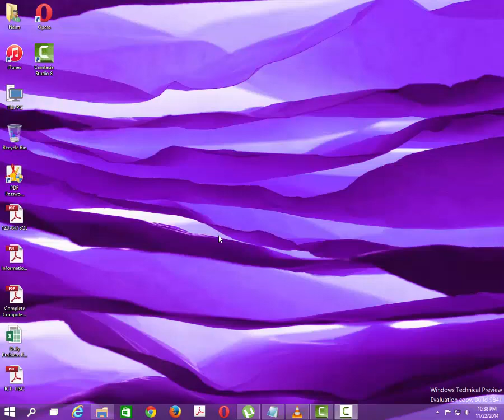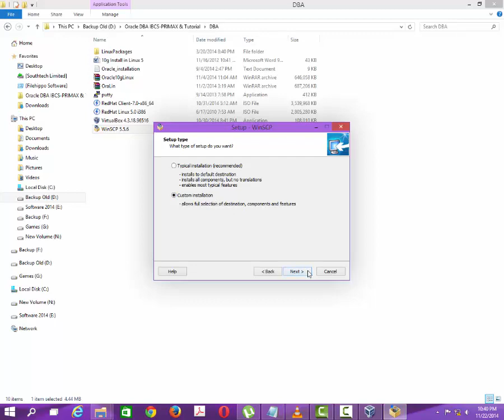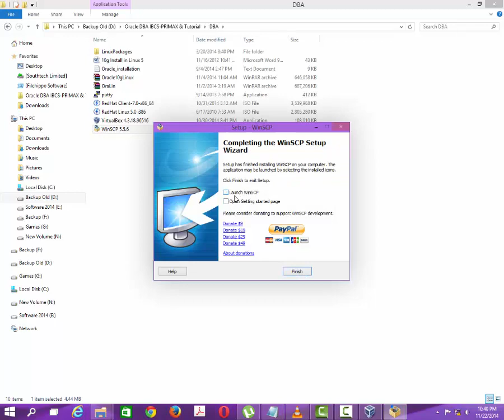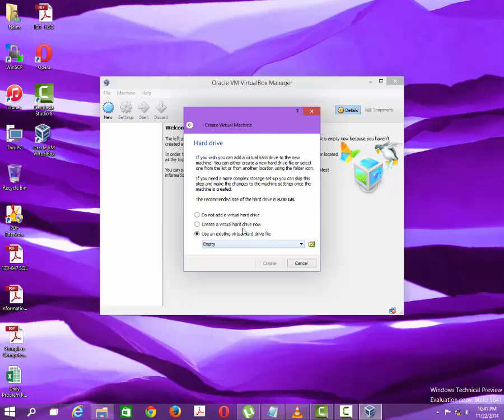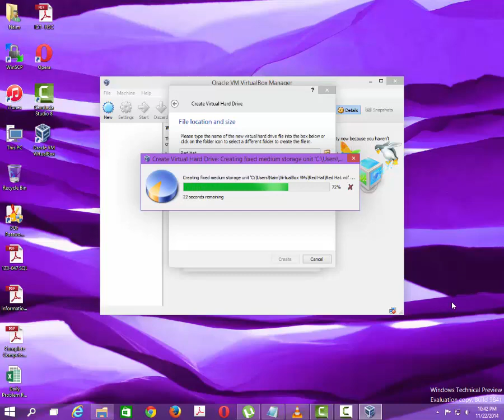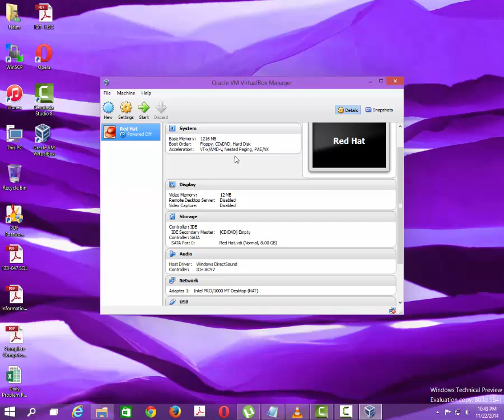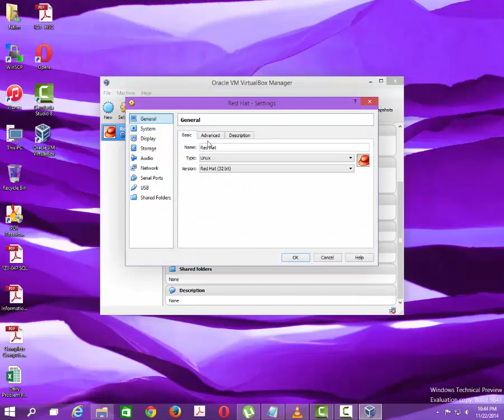Virtualbox and WinSCP Install for Oracle in Windows 10